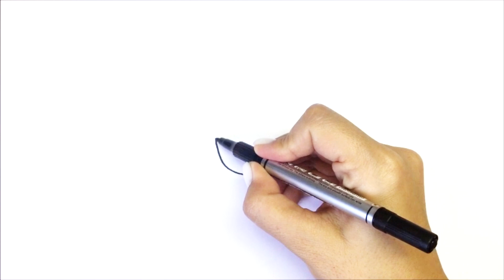Вolajon uchun Gul rasm chizish | Сурет салу Гүл | How to Draw Flower